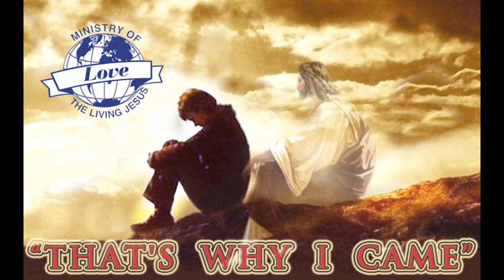That's Why I Came - 19th Nov 2017 - By Pastor Vicky Jaehnert